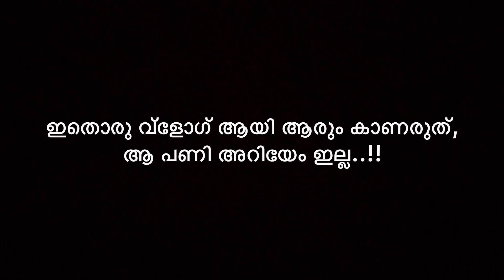28KM കാട്ടിലൂടൊരു ഓഫ്റോഡ് ഡ്രൈവ്..!!